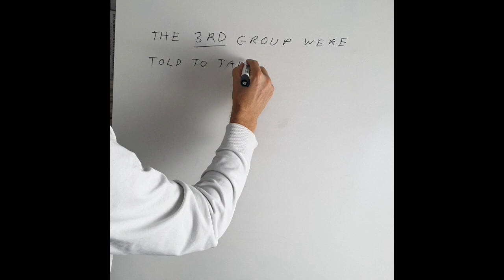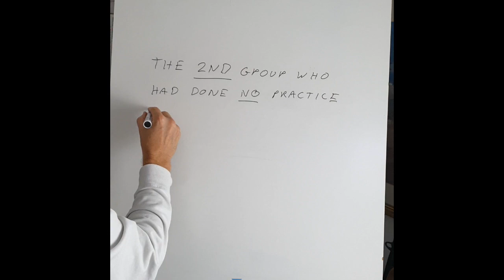Mental Rehearsal 2 - Basketball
This video demonstrates how powerful mental rehearsal is in improving success. In this experiment Psychologist Alan Richardson split basketball players into 3 groups and ask each group to practice in  alternative ways. See how they got on.